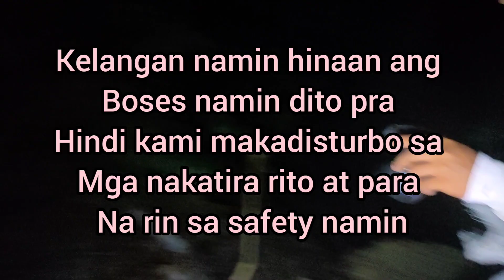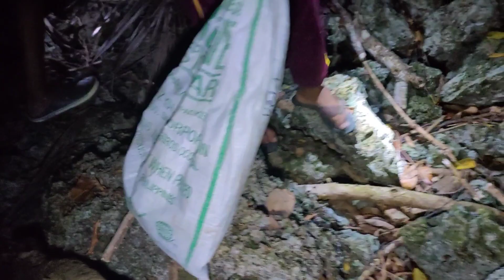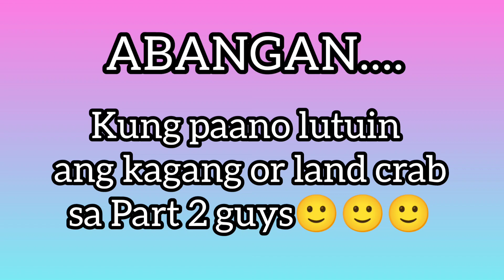Kagang or " Land Crab" Hunting /Catch & Cook /ANDA BOHOL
Virgen Anda
Buhay Probinsya
Anda Bohol